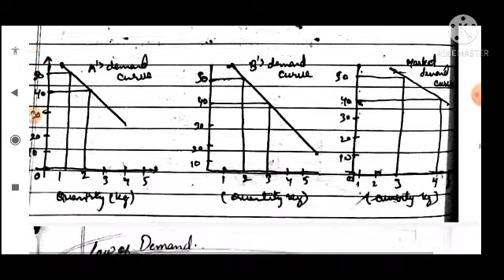DEMAND ANALYSIS (LEC 2)-JKSSB FINANCE ACCOUNT ASSISTANT/JKPSC/UPSC/OTHER COMPETATIVE EXAMS